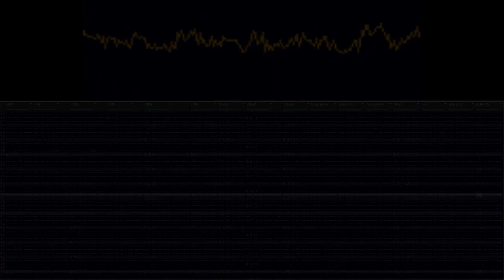Final Fantasy VI - Decisive Battle [BambooTracker]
if I go dark for the next week or two
playing pixel remaster,  ok cya